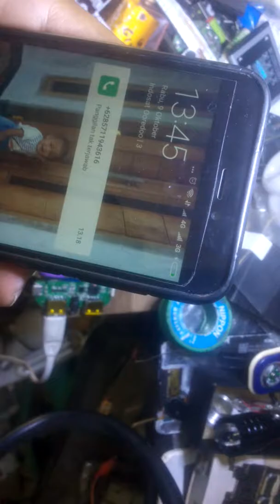Ahirnya berhasil pb robot rt7300 6600mah